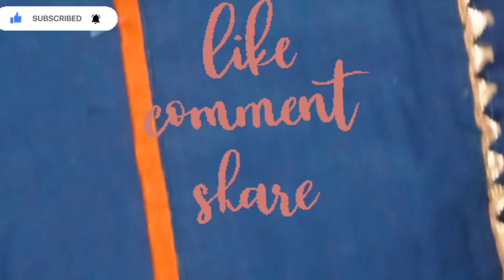रेडीमेड बने हुए चौड़े गले को कैसे सेट करें /सीखे सबसे सिंपल तरीका/How to set readymade broad neck //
राधे राधे दोस्तों आज मैं वीडियो लेकर आई हूं जिसमें मैंने रेडीमेड बने हुए चौड़े गले को कैसे सेट करें उसके बारे में बताया हैl यह वीडियो उन मेरी फ्रेंड्स के लिए बहुत ही ज्यादा उपयोगी है जिन्हें अपने रेडीमेड सूट गले को सही करना होगाl